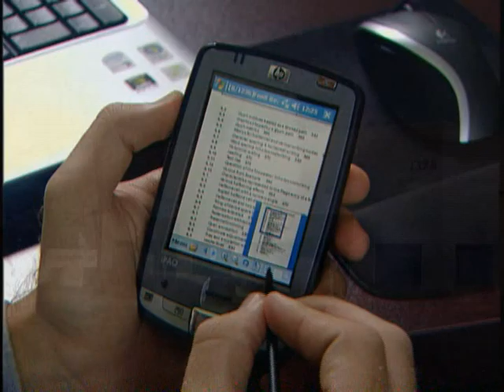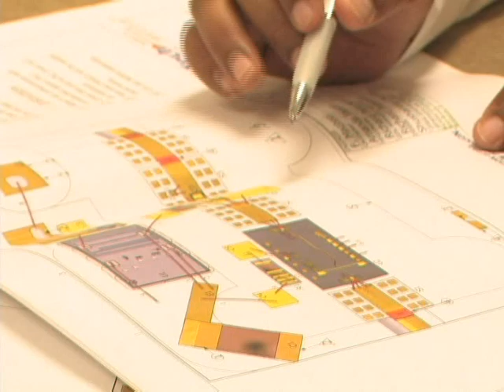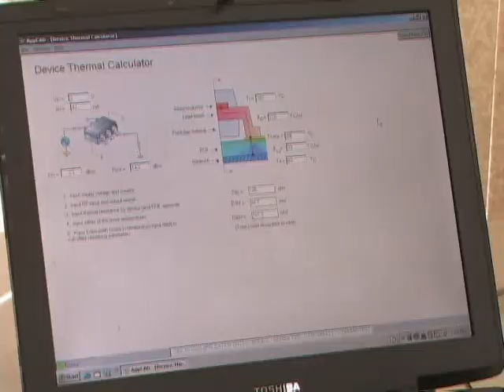AmpliTech on TV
An introduction to RF/Microwave technology, how it affects our daily lives and profile of one of the leaders in the industry-AmpliTech, Inc.